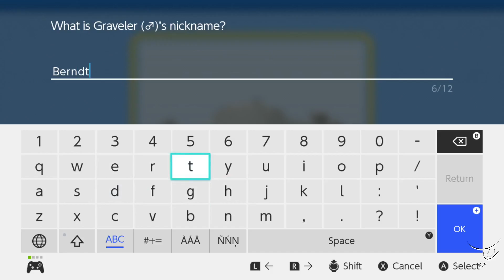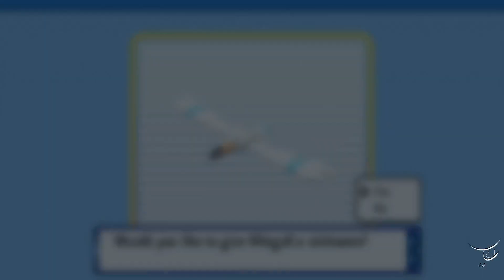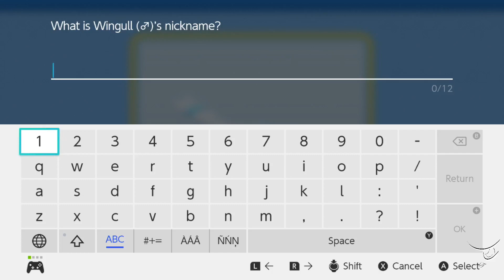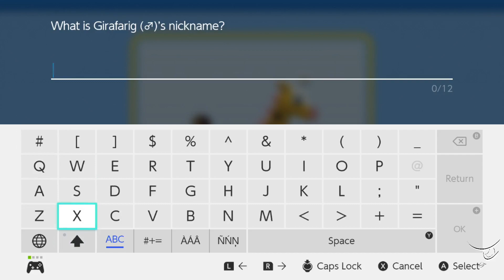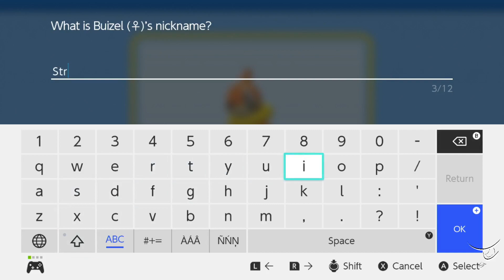Pokemon Shining Pearl Lets Play 6